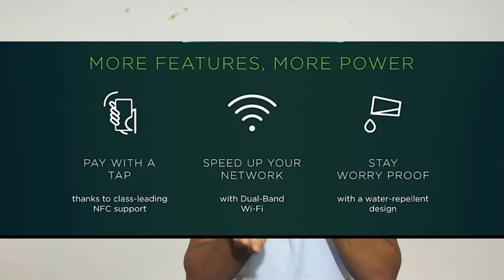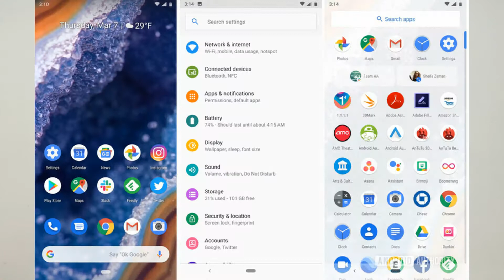Motorola G9 | Impression | Smartphone with Snapdragon 660 | In Gujarati | ગુજરાતીમાં । Gujaratimaa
મિત્રો

આજના વીડીયોમાં વાત કરી છે, Motorola G9 | Impression | Smartphone with Snapdragon 660 | In Gujarati | ગુજરાતીમાં ।

મારી જોડે વાર્તાલાપ કરવા અથવા જોડાવા નીચે આપેલી લીંક ક્લીક કરો.